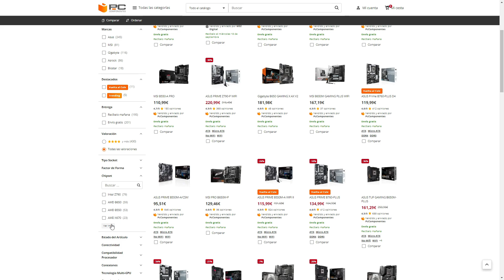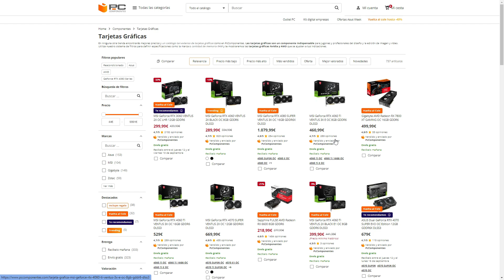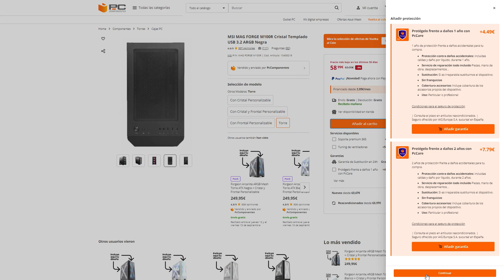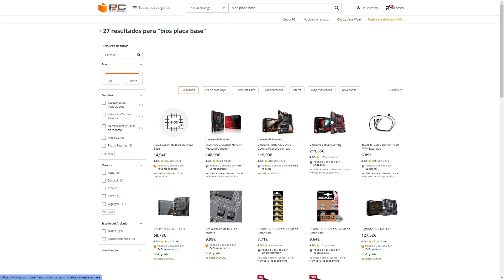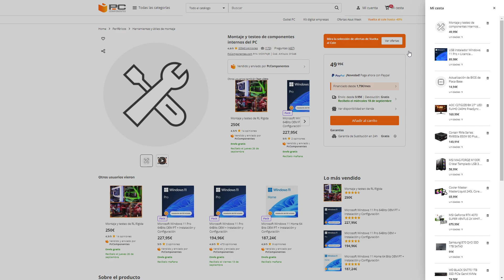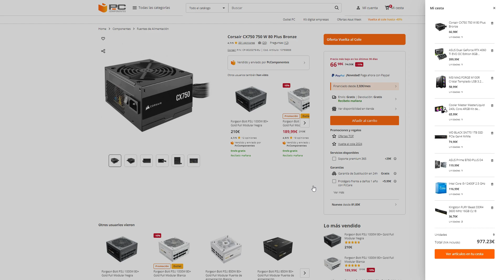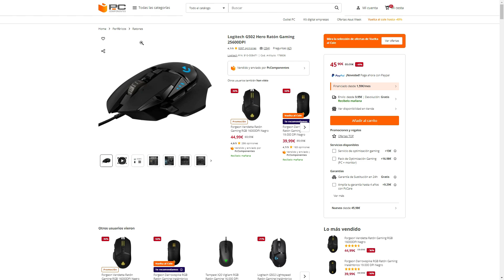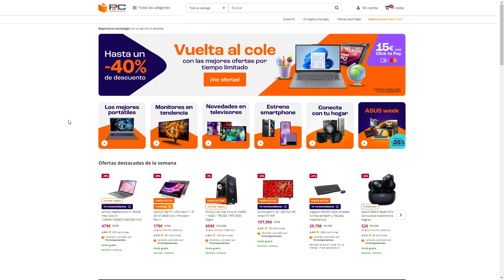Comprando un ordenador Nuevo PC justificar la Ps5 Pro es una falta de respeto hacia el comprador